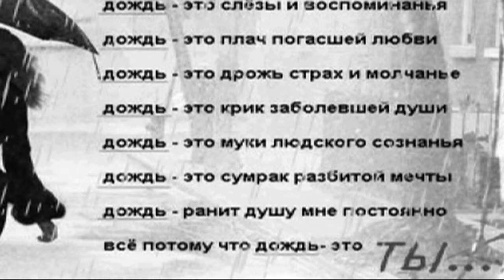Тебя разбудит дождь - А. Новосёлов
Иногда сны, воспоминания долго не дают вернуться в реальность